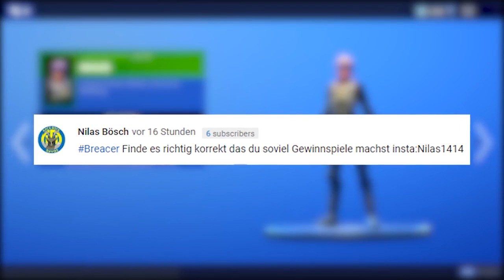Heute im Fortnite Shop 16 5 🛒 DAILY SHOP